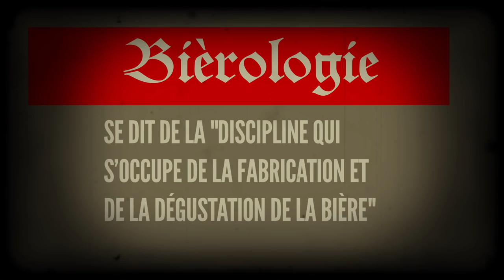14 des petits trucs à savoir sur la bière par Topito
La bière est la boisson alcoolisée la plus populaire du monde. Que savez-vous vraiment sur la bière ? Voici 14 petits trucs à savoir sur la bière.